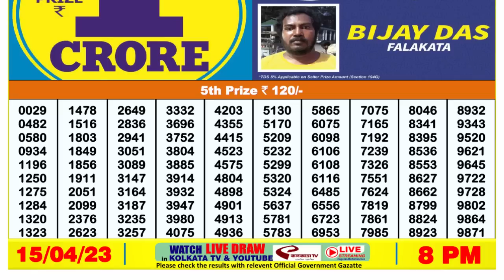🔴 Lottery Sambad Live 08:00pm 15/04/2023 Evening Nagaland State Dear Lottery Result Pdf Download